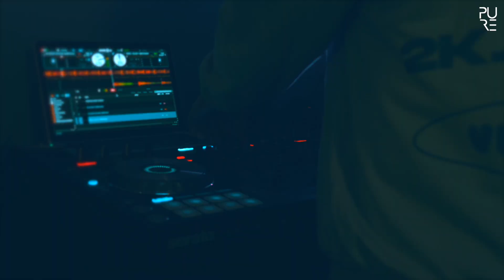PURE SESSIONS 002 | Special performance by nusualy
nusualy performance taken from episode 002 of PURE SESSIONS with FERGO.

PERFORMANCE TRACKLIST:
nusualy - blue velvet (k vas a hacer tu x mi)
nusualy -  La Luz de tus Ojos
nusualy - Kiero + DoLor (IMANU, The Caracal Project & Maria-Lea - Syrah cover)
nusualy - Tratas de Volver